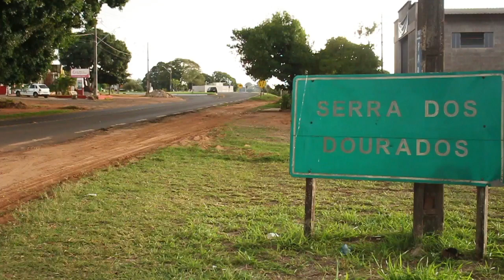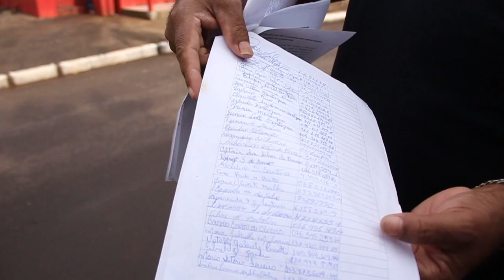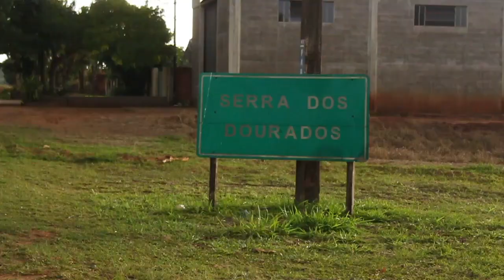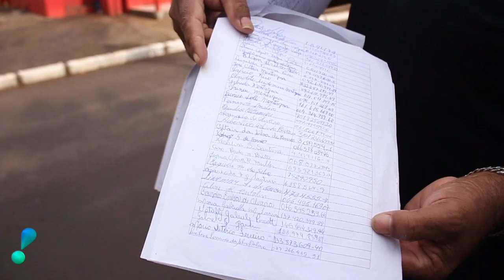Moradores fazem abaixo assinado por mais segurança em Serra dos Dourados